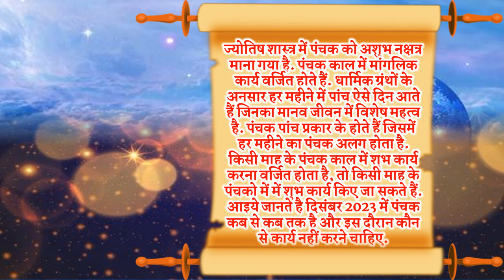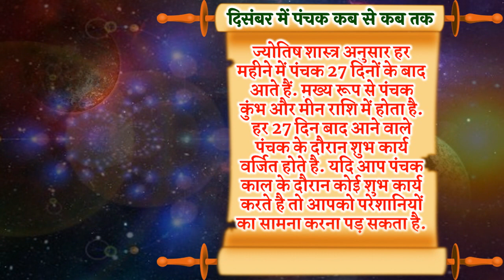दिसंबर 2023 में पंचक कब से कब तक है | December Mein Panchak Kab Se Kab Tak Hai 2023 |पंचक क्या है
पंचक क्या होते हैं पंचक मे क्या ना करें दिसंबर 2023 में पंचक कब से कब तक हैं दिसंबर 2023 महीने में पंचक कब से शुरू है दिसंबर महीने में पंचक दिसंबर माह में पंचक दिसंबर महीने में पंचक कब लगेगा आज का पंचक विचार क्या आज पंचक है क्या आज पंचक लगी है क्या आज पंचक लगेंगे क्या आज पंचक लग रहे हैं क्या आज पंचक लगे हुए हैं क्या आज पंचक लगे हैं दिसंबर 2023 दिसंबर 2023 पंचक कब से कब तक है दिसंबर 2023 पंचक काल पंचक काल क्या होता है पंचक दिसंबर 2023 पंचक दिसंबर 2023 में कब से कब तक है दिसंबर 2023 में पंचक काल पंचक दिसंबर 2023 डेट पंचक 2023 तारीख पंचक 2023 की क्या तिथि है पंचक दिसंबर 2023 में कब है  2023 दिसंबर में पंचक कब है पंचक कैलेंडर 2023 पंचक कब है दिसंबर में पंचक कब है दिसंबर 2023 में पंचक कब है पंचक कब से कब तक है दिसंबर में दिसंबर में पंचक कब से कब तक है पंचक कैलेंडर दिसंबर 2023 दिसंबर 2023 में पंचक कौन सी तारीख से हैं दिसंबर 2023 में पंचक कौन सी तारीख से लग रही हैं क्या आज पंचक है दिसंबर के कौन से दिन में पंचक है दिसंबर 2023 में भदवा किस दिन है दिसंबर 2023 में भादवा कब है भदवा कब से कब तक है दिसंबर में भादवा कब लगेंगे भदवा दिसंबर में कब तक है दिसंबर में भादवा कब समाप्त होगा में में भदवा कब खत्म होगा दिसंबर 2023 में भादवा कब से कब तक चलेगा दिसंबर 2023 में भादवा कब तक चलेंगे